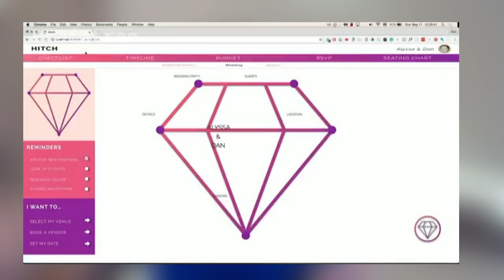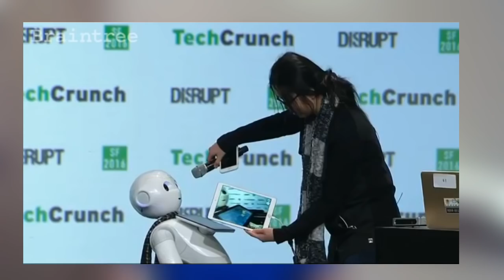ET SI LE MENU DU RESTAURANT PASSAIT A LA REALITE AUGMENTEE ? / ChristoLyonnais